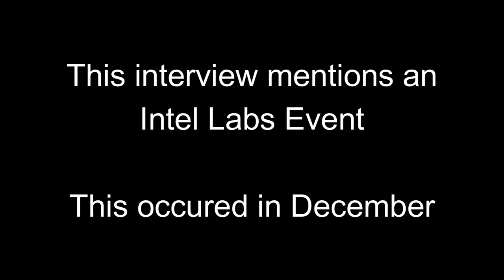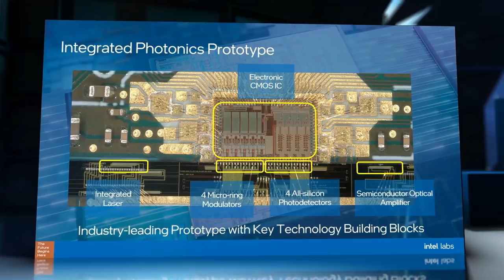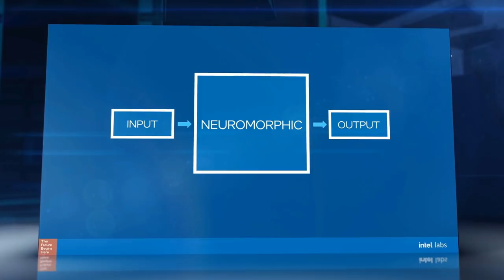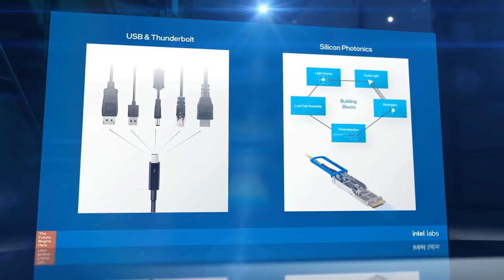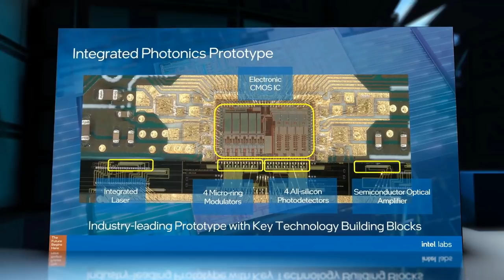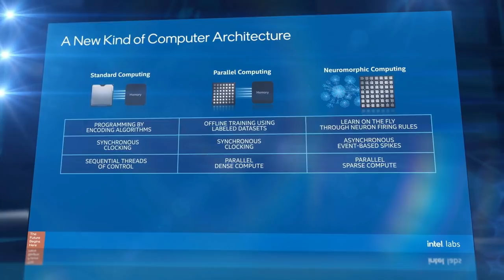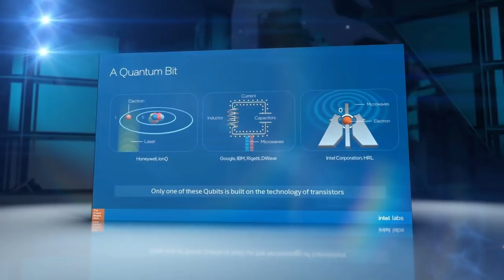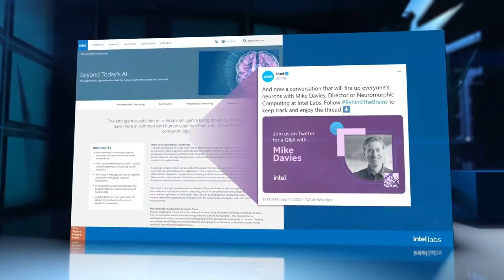[3] Dr. Richard Uhlig, Intel Labs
Quantum computing requires extensive research, and Intel has a department dedicated to it. Intel Labs as they are known look at a number of different ways to help improve the future of computing, the 'pursuit of 1000x', and explore a number of moonshot ideas in that 10+ year span. Included in that is Quantum, but also Neuromorphic, Integrated Photonics, Federated Learning, and Confidential Computing. I speak to the head of Intel Labs, Dr. Richard Uhlig, to find out why Intel has 700 people focusing on the next generation of non-traditional compute.

0:00 Say Hi to Dr. Uhlig
0:56 Q1 Intel has a moonshot division
2:30 Q2 Next-Gen Process Nodes
3:22 Q3 Leading Edge
3:54 Q4 Under Raja Koduri
5:13 Q5 Size of Intel Labs
6:23 Q6 Highlighted Areas
8:41 Q7 Still in 5G
10:38 Q8 Software vs Hardware
11:17 Q9 Public vs Non-Public Research
12:22 Q10 Crowdsourcing New Ideas
13:55 Q11 Funding Research vs Product
14:49 Q12 Acquisitions to Research
16:43 Q13 Labs Graduate Technologies
18:05 Q14 Failures with Potential
19:03 Q15 Academic Collaboration
20:34 Q16 Stephen Hawking
21:58 Q17 Integrated Photonics
25:06 Q18 Neuromorphic and Scaling
28:39 Q19 Loihi on Vision Sensors
29:36 Q20 Detecting Smells
31:19 Q21 Youtube Copyright Search
33:36 Q22 Next-Gen Loihi
34:35 Q23 Quantum Qubits on Intel
37:08 Q24 Biggest Budget?!?
37:40 Q25 Commercial Quantum
40:11 Q26 Quantum Supremacy
41:21 Q27 Getting Involved with Intel Labs
42:58 Q28 Corporate Collaboration
44:32 Q29 Future of Outreach

Many thanks to our CPU CEO Patrons, including:
- Michael Spencer

Ian Interviews #3: Dr. Richard Uhlig, Director of Intel Labs